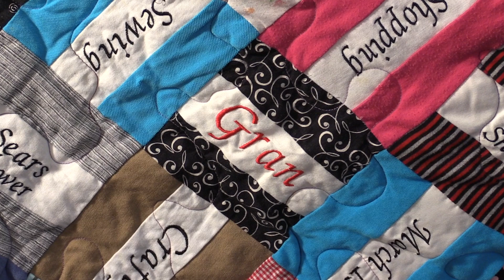Patched Cloth March 21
Welcome to Lakeside Presbyterian Church - Video Lenten Series 2020 of 40-Threads. Each day during Lent we discuss the Fabric of the week with congregation members and what this fabric calls them to think about during the Lenten season 2020.